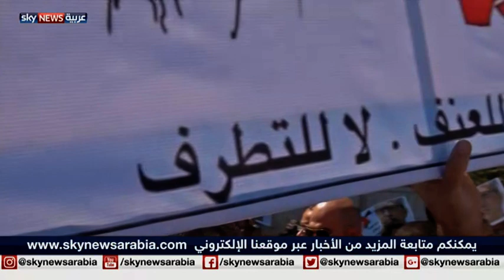أمن الأردن.. خطوات هادئة في محيط هائج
لا يزال الأردن تحت صدمة اغتيال الكاتب ناهض حتر، في حادثة تجاوزت تداعياتها مسرح الجريمة إلى ميدان الأمن وساحة المواجهة مع الإرهاب.